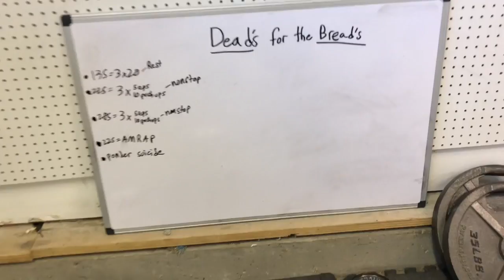ddb 14 -- Longboarding and a Chill Night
This video is about Gabriel and Clay longboarding and a funny night at home.